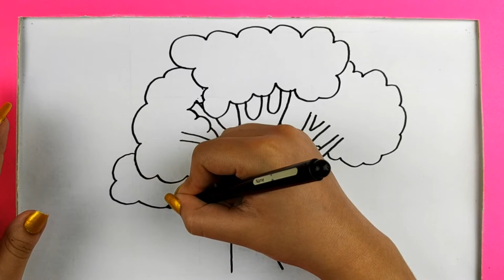COMO DIBUJAR UN ÁRBOL ✅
✅ En este video te enseño cómo dibujar un árbol de una forma fácil.